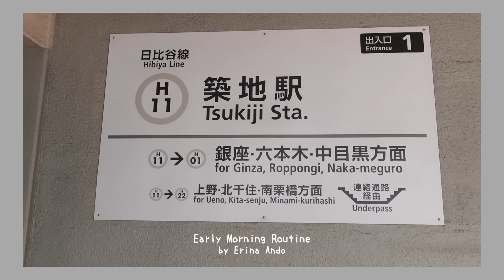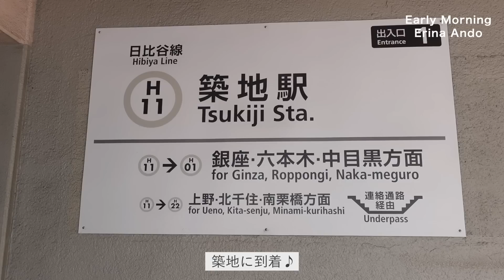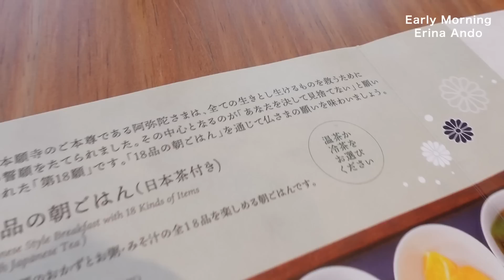【Daily Vlog】早起きをして和定食を食べに行った日【朝活/和朝食/Cafe】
やっと撮影できた！朝活Vlog！
今回はいつもと違ったテイストだよ〜
色んな一面を知ってもらえると嬉しいな！
みんなの感想も教えてね！

0:00 オープニング
4:28 朝ご飯
8:15 コーデ紹介
8:27 カフェ
8:45 エンディグ

－14kg ダイエットの秘密・食事術などは是非こちらの動画も観てみてね ↓↓↓↓↓↓↓↓↓↓↓↓↓↓↓↓↓↓↓

【60→46kg】おやつも食べながら痩せる❤️‍🔥簡単で美味しくてヘルシーな１日の食事【Diet Vlog25】

【60→46kg】外食続きで太ったので3日間この減量ご飯で体重落とします🔥【お知らせあるよ】